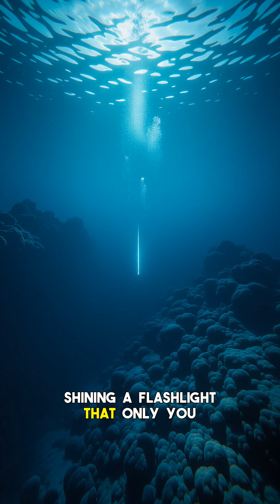STOPLIGHT LOOSEJAW: The REAL Deep-Sea MYTH ALIVE?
Deep beneath the crushing pressures of the abyss, a creature hunts using a secret weapon: light only it can see. What if the most terrifying monsters aren't just myths, but living realities lurking in our own oceans? This episode dives into the incredible world of the Stoplight Loosejaw, a true marvel of marine biology whose very existence makes you question the line between scientific fact and the darkest ancient legends. Could its unique bioluminescence, which allows it to see and hunt in complete stealth with red light, be the basis for forgotten tales of unseen horrors or legendary beasts? We'll explore how this cryptid-like fish operates, its mind-boggling adaptations, and why cryptozoologists are fascinated by real-life creatures that defy imagination. Is this powerful deep-sea predator evidence that the ocean holds far more terrifying secrets than we ever dared to imagine, echoing the whispers of ancient mythology? Prepare to have your perceptions of what's real shattered. 0:00 The Unseen Hunter of the Deep 1:30 Stoplight Loosejaw: A Living Ancient Mystery? 3:15 Red Light Vision: The Ultimate Predator's Secret 5:00 Could This Inspire Deep-Sea Myths? 7:00 Conclusion: Beyond the Veil of the Abyss What do you think - real or myth?